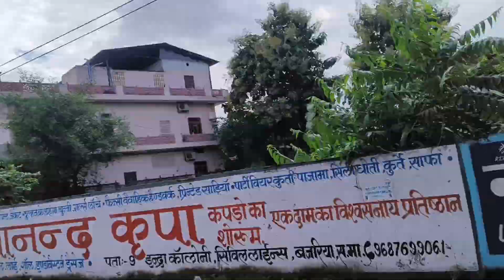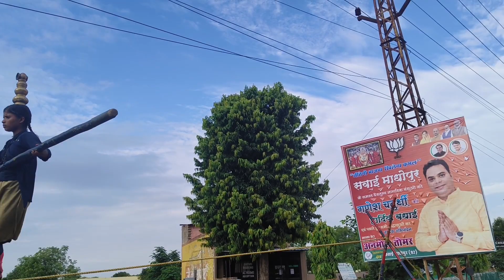trinetra Ganesh Ji ke mele me jaenge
my vlogs are daily vlogs,
me videos are based on daily life routine
aaj to sab popat ho gaya